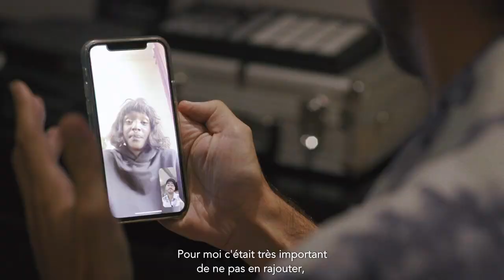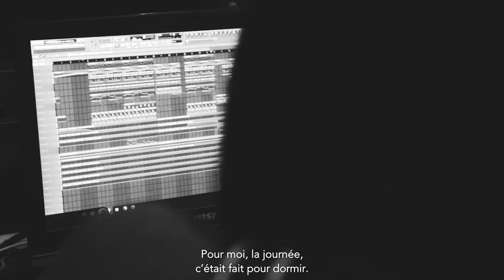Lous and The Yakuza - Lous & El Guincho (Lous Plurielle - Episode 1)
Lous Plurielle - Episode 1 - Lous & El Guincho : la révélation.
Meet Lous - Part 1 - Lous & El Guincho : the Epiphany

Merci Rosalía pour son aimable autorisation sur l’utilisation de son titre exceptionnel : Malamente .
Merci Pablo Díaz-Reixa pour sa généreuse participation.
Merci Adidas pour son soutien et son accompagnement.

Director: Yagooz
Author : K.Gloire Savula Mbongo
Production Company: B.O.X
Executive Producer: Victor Holl
DOP : Fabio Caldironi
Editor: Kevin Brochain
Sound mixer : Nico Mazet
Management: Geraldine Cayrou
Commissioner: Columbia Records
Merci Krisy pour son accueil chez lui, à Bruxelles.

• Triller : @lousandtheyakuza